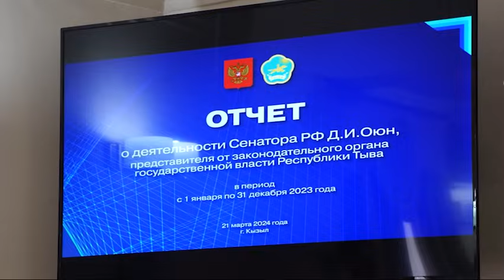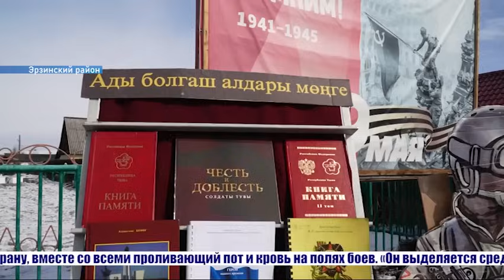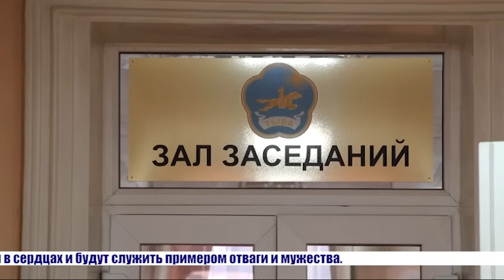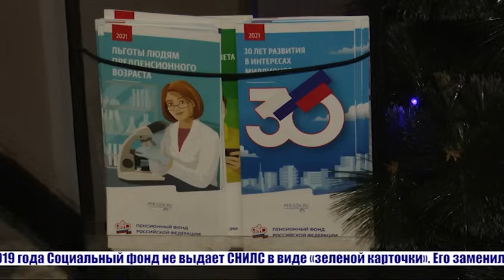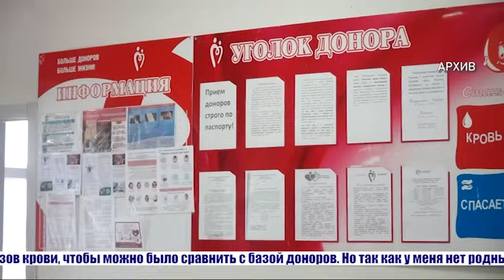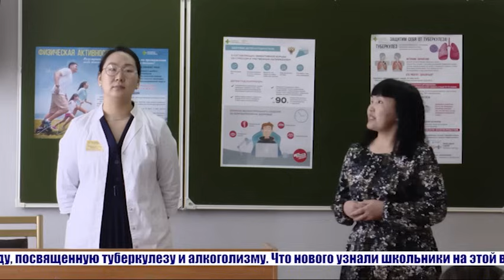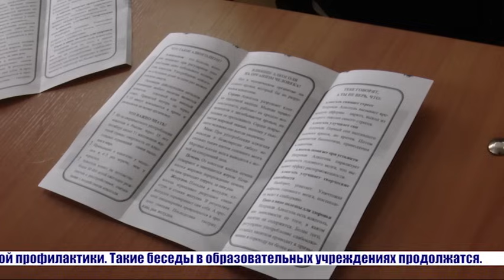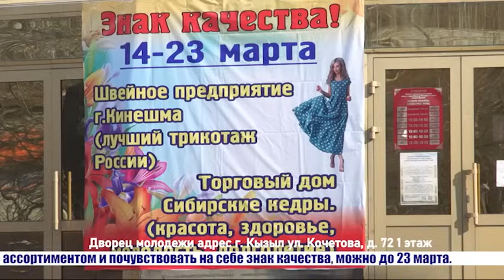Главные новости дня на "Тува 24". Ведущая - Чинчи Кашпык-оол.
-«Время героев» – программа развития для участников специальной военной операции, которая реализуется на территории всей страны. В чем её суть?
- Заместителя командира 55-ой гвардейской бригады торжественно встретили в родном селе.
- В Верховном Хурале вручили Ордена Мужества родным погибших на СВО добровольцев.
- В Росгвардии прошли масштабные тактико-специальные учения.
- Сенатор Совета Федерации Дина Оюн выступила с отчетом перед депутатами Верховного Хурала.
- В 2023 году в Республике Тыва в беззаявительном порядке СНИЛС получили 5,5 тысяч новорожденных малышей.
- Талантливый оператор, декоратор, активист тувинского спорта и кино Денис Шалавин столкнулся с тяжелым испытанием.
- Второй год подряд в республике проводятся мероприятия, приуроченные ко Дню пропаганды трезвости.
-В столичной школе №9 врачи рассказали о важности здорового образа жизни и возможных опасностях, связанных с туберкулезом и алкогольной зависимостью.
-Когда будут оглашены результаты акции «Тыва голосует»?
- Во всем мире сегодня отмечается Международный день театра кукол.